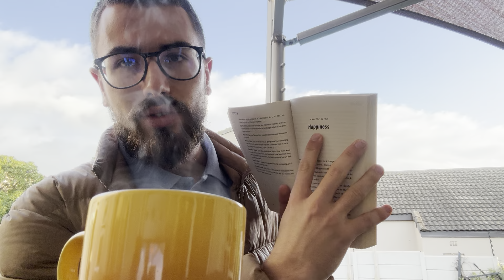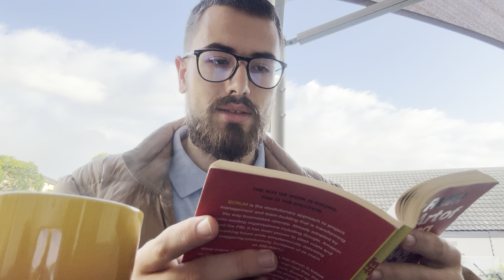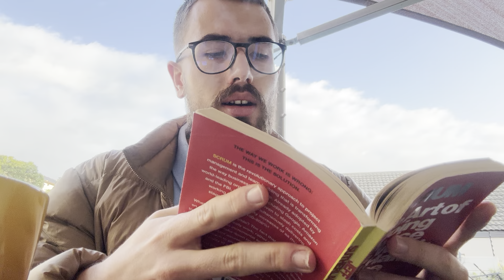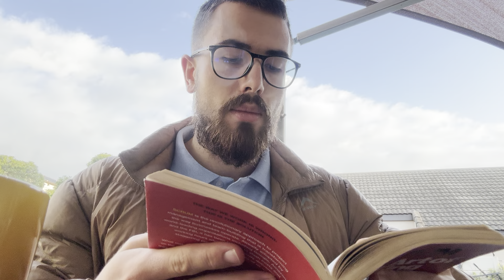How I fell in love with the grind (over rewards).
✝️ I help T2 Diabetics reclaim their health by naturally reversing Diabetes in 12 weeks with Biblical Biohacking.